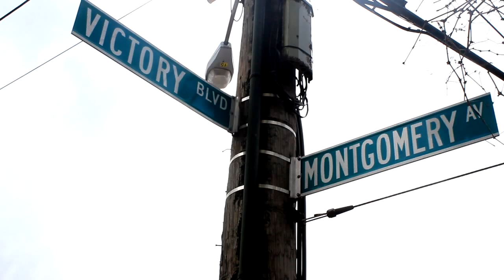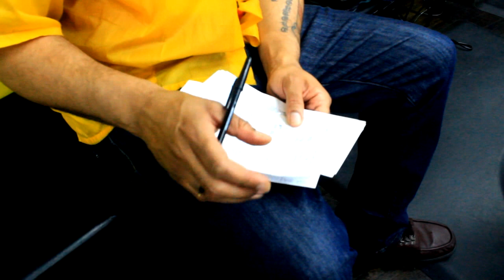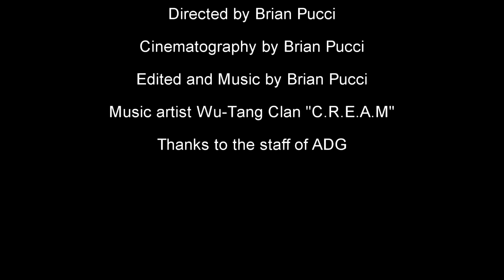"Against Da Grain"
Against Da Grain is located on 61 Victory Blvd and this documentary is about everyone that has a positive attitudes working at a barber shop, especial ADG. The employees work together and have a great time. But when business picks up it's all business.

I tried to shorten it as much as possible but there were so good footage I didn't want to take out. This only the rough cut. Please comment and let me know what you guys think.